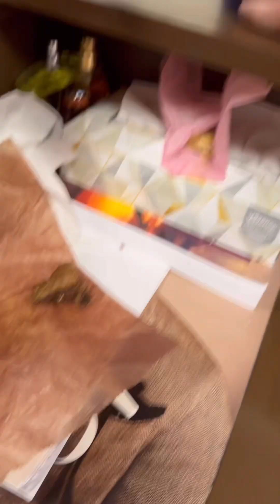Cookie taste test